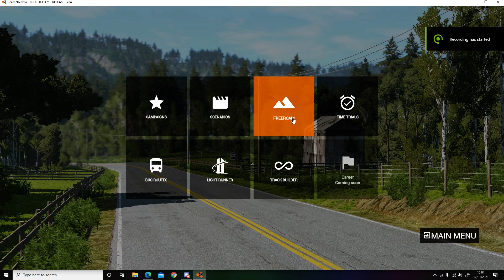NEW SERIES BeamNG Drive reviewing the Ibishu 200BX.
NEW SERIES BeamNG Drive.
reviewing the ibishu 200BX.